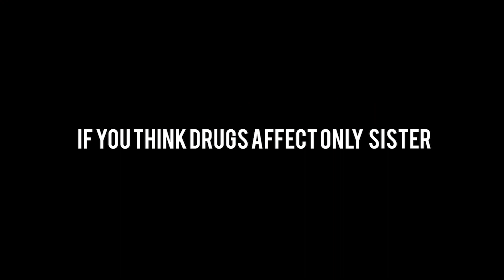"Cracked" by Temasek Polytechnic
Think partying with drugs is all fun and games? Think again.

Thumbs-up to Temasek Polytechnic, Diploma in Communications and Media Management students for coming up with this series, in support of a DrugFreeSG